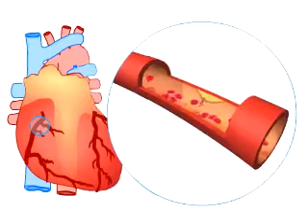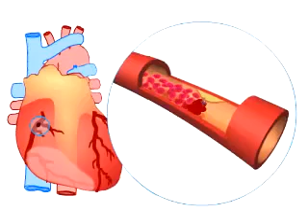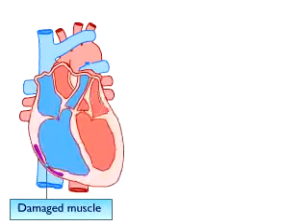ഹൃദയാഘാതത്തിൽ നിന്നും എങ്ങനെ രക്ഷപെടാം ഇഷ്ടമായാൽ ഷെയർ ചെയ്യാൻ മറക്കല്ലേ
DREAMS OF KERALA